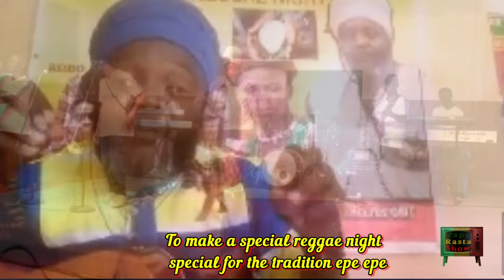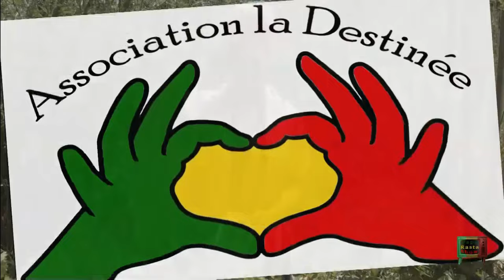PAPA RASTA SHOW Interview TSCHASSMANN TOGO BENIN GHANA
Voyage dans la tradition Africaine avec Tschassmann
TOGO BENIN GHANA
Papa Mama Rasta Family  DEMEURER ENSEMBLE